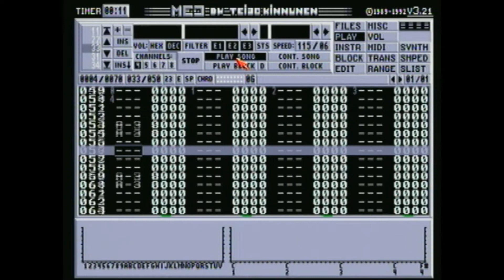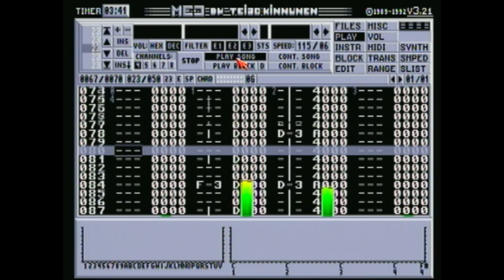Oldskool Rave Amiga Tune #7 Med v3.21 'domnzagn' 1993 SNG+SMPLS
1993 Med music tracker tune More of my old Amiga oldskool rave tunes (?) eeeeeiiiittts a game of two 'alfs this one. Priiis play at 1:38 (4:50 if you want the 'ardcore)